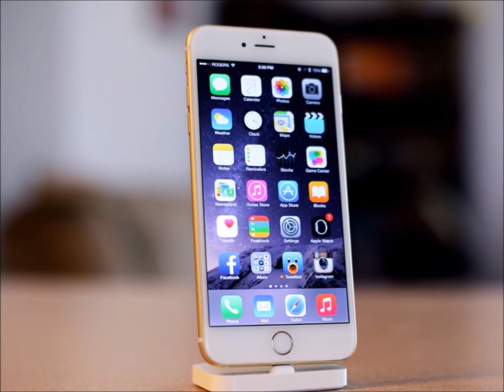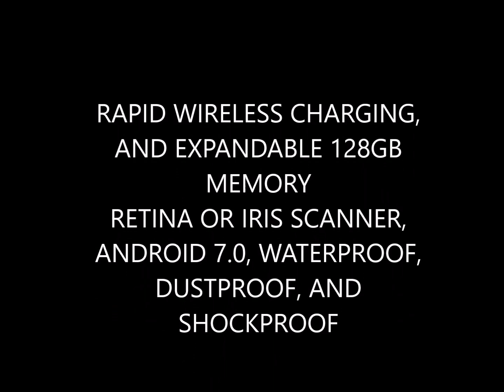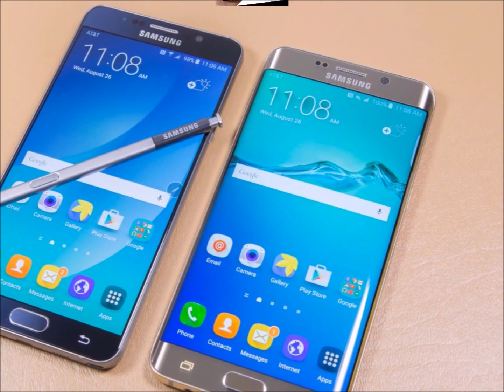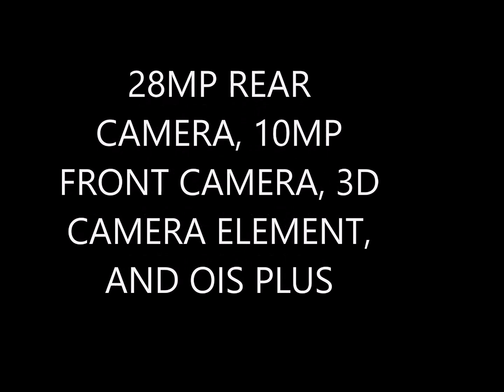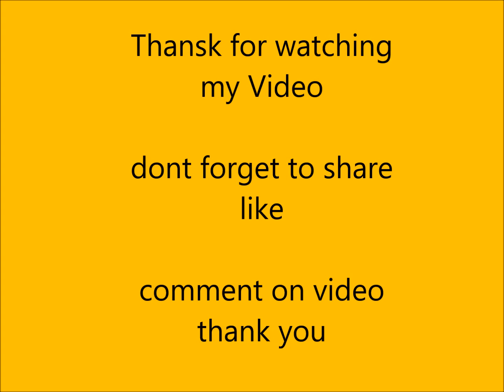Top 5 upcoming Smartphones you can Buy in 2016 & start 2017(Will change your Smartphone Experience)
hii guyes welcome my channel salveviks.
The top prospects for best smartphones of 2017 include many familiar names that are expected to refine the current models while debuting some new features. New operating features will also be seen as both the new Apple IOS and Google Android operating systems will fully enhance many of the phone’s best feature.
Both 2017 Android and the Apple smartphones are all expected to take security and mobile payments to a whole new level. With the growing trend of not only being able to conveniently check-out while shopping, but being able to do so with enhanced security has become a growing concern.

New innovations expected include eye sensing technology, enhanced wireless charging, true 4K displays, foldable concepts, 30MP cameras, and so much more. Some of what we’ve been hearing that doesn’t look we’ll see in the 2017 models is 5K connectivity, and true foldable flagships.

This preview on all of the top smartphones for 2017 takes an in-depth look at the specs, features, price, and release date for both Apple and Android smartphones giving you a great deal of insight of things to come. Below, we take an in-depth look at the 2017 release of the Galaxy S8, Galaxy S8 Edge, iPhone 7s, Galaxy Note 7, LG G6, LG G Flex 4, Xiaomi Mi8, and the Xperia Z7.
BEST SMARTPHONES OF 2017 – LG G6, GALAXY S8, GALAXY S8 EDGE, GALAXY NOTE 7, IPHONE 7S, XPERIA Z7, LG G FLEX 4, AND XIAOMI MI7

Smartphones have quickly become the most popular tech products in the world and with each New Year the technology changes to the point where new innovations are always seen. With what we’re already hearing on the new Smartphones 2017 it seems like we all have a lot to look forward to as all the big players including Apple, Samsung, LG, Xiaomi, HTC, Sony, Motorola, and many more will once again be debuting new innovations that we’ve yet to see.

Both 2017 Android and the Apple smartphones are all expected to take security and mobile payments to a whole new level.

Samsung Galaxy S8 Preview - Specs, Features, Price and Release Date

Samsung has been introducing some of the most anticipated smartphones each and every year, and the new Galaxy S8 looks to be significantly better than the current model. With Sammy looking to take full advantage of becoming one of the 1st flagships launching in 2017, you can expect consumer interest to be at an all-time high.

With the S7 launching early 2016, it won’t take long for the official specs of the GS8 to be revealed. Despite this, we’re already hearing plenty of rumors out of Korea to suggest Samsung is looking to introduce something entirely new in the GS8 concept.

Building upon the success of both the GS7 and GS7 Edge, the 8th model is expected to significantly improve .

Below, we take a closer look at the Samsung Galaxy S8 specs, features, price, and release date info expected for the launch in 2017.

Even more innovative are the latest rumors on a true 3D camera effect. This is believed to be selectable by the user as the choice can be made to either take 3D or 2D pictures and cinematography.